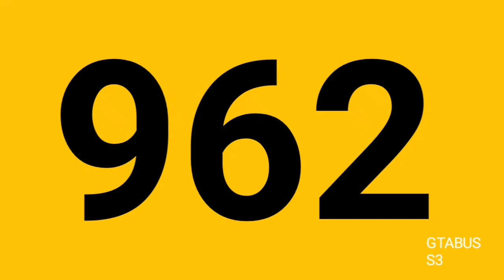"Bus 962 direction, Hôpital de Bucy"